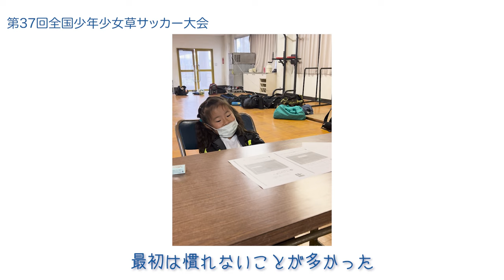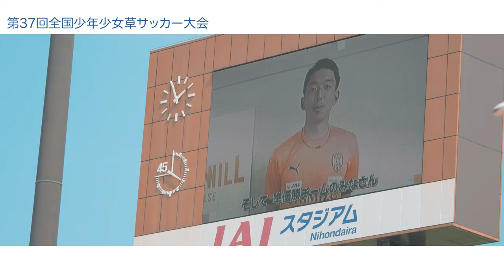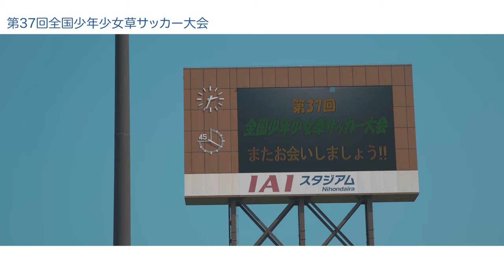PR【権田修一選手もサプライズ登場！】4年ぶり大会開催、涙のラストミーティング ‹第37回全国少年少女草サッカー大会›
■コロナ禍乗り越え、4年ぶり開催の第37回全国少年少女草サッカー大会！
　大会前の写真や大会中の映像、そして男女決勝に残った4チームの「ラストミーティング」に密着。

　‹男子›
　優勝：バディーSC（神奈川）
　準優勝：シルクロードSC-N（東京）

　‹女子›
　優勝：クアトロガールズFC（静岡）
　準優勝：TOKYO NADESHIKO FC（東京）